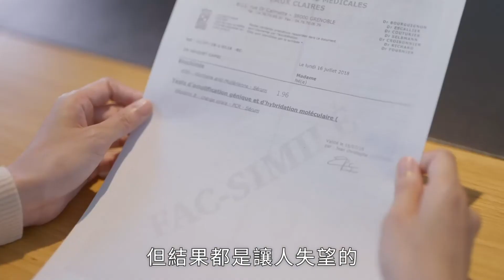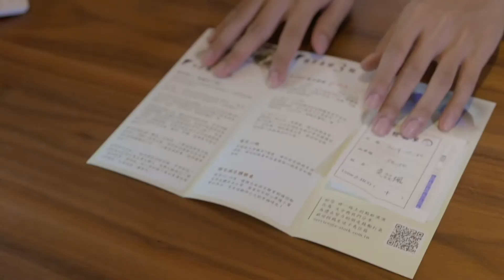2021 送子鳥微電影《第三樂章 不願面對》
43歲個性優柔寡斷的我，和瑞典先生Linus雖然認識了快20年，至今兩個人才開始討論生小孩這件事...也不是從沒想過，自己有天會走上試管這條路，因為身邊幾個要好的姊妹淘經歷過，每回我隨著她們感受體會，好似自己也走過了一回。於是掙扎沒有很久，這把年紀，不賭一把怎麼知道會不會贏？

花了幾天時間說服先生，就買了機票從北歐飛回來新竹開始我的試管旅程...

｜延伸閱讀｜
合胚試管三樂章：如何戰勝20%的失敗